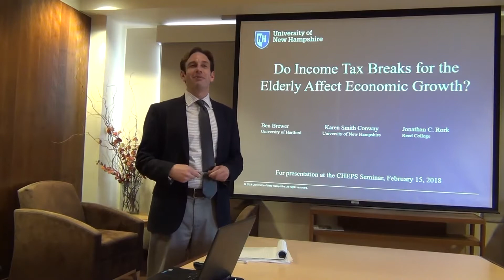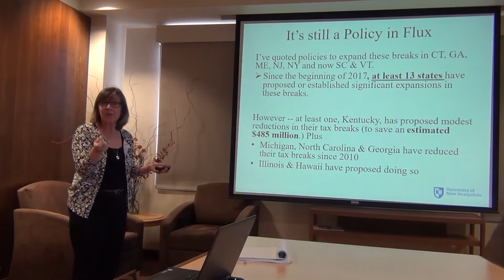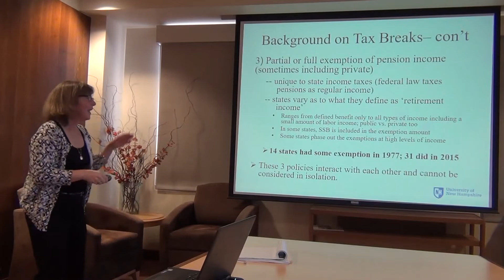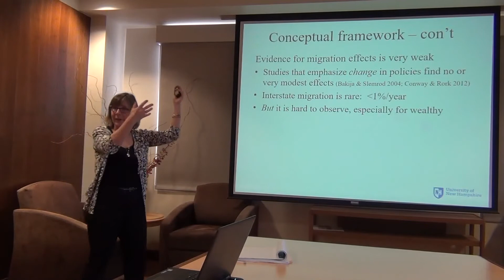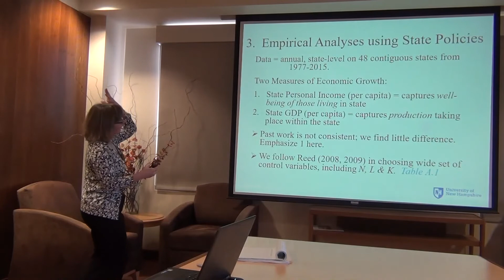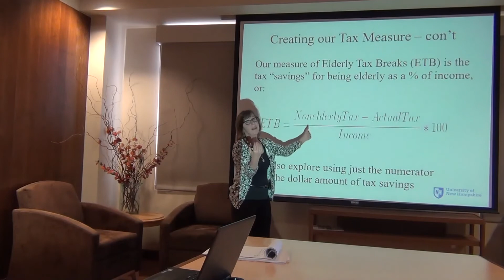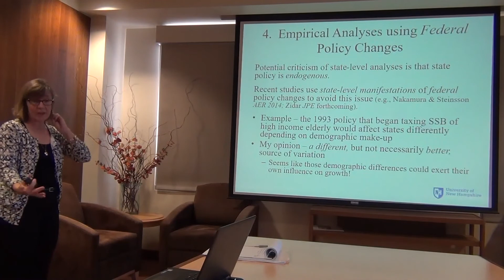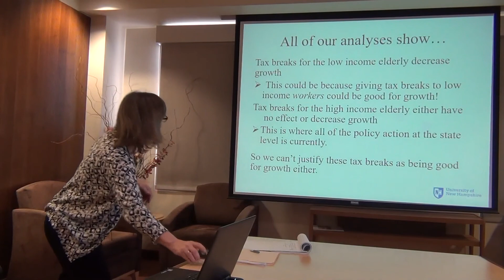Do Income Tax Breaks for the Elderly Affect Economic Growth?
Karen Conway, University of New Hampshire